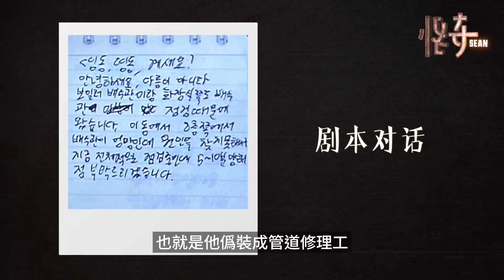【韓國案件】偽裝成水管修理工前往女友家報復，全家遭殃，大膽的作案方式前所未見|怪奇肖恩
社團認識的學長張在鎮，分手後開始報復女友全家，作案細節令人驚訝，作案之前竟然還提前練習過？女友到底是什麼地方得罪他了，需要用到如此惡劣的手段？以下是本期影片內容的相關時間點：

0:00 女子從4樓掉了下來，說出罪犯名字
1:29 他們認識 戀愛到分手 產生矛盾
3:27 張在鎮偽裝管道修理工去女友家踩點
4:37 張在鎮第二次去女友家大膽實施作案
8:17 罪犯淡定逃出女友家，不慌不惧睡觉时被捕
8:59 張在鎮被審判

其他影視推薦：

其他影視內容推薦：

1.【韓國懸案】韓國著名棒球明星李浩成，成為【4母女案】的嫌疑人，案件疑團重重

2.死而復生的盲人也看到了【死後的世界】，竟與中國『唐山大地震』幸存者對于死後世界的描述驚人的相似，最新的瀕死體驗研究報告结果彙總

3.【現實中的神盾局】美國CIA認證的首位超能力者，通靈間諜，70年代火遍全球的超級巨星，揭秘意念彎曲勺子，透視，心靈感應的秘密

4.【貞子母親本人】震驚日本科學界的千里眼，日本真實記錄存在的超能力者研究

5.【51區】外星人存在證據！51區多位員工揭秘，18位外星人在51區工作，視頻照片證據已公開｜怪奇肖恩